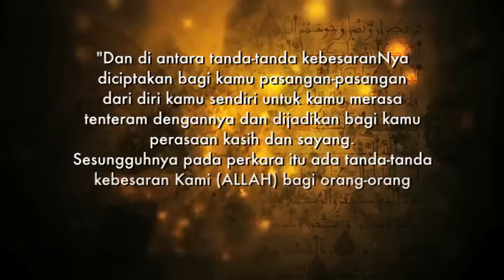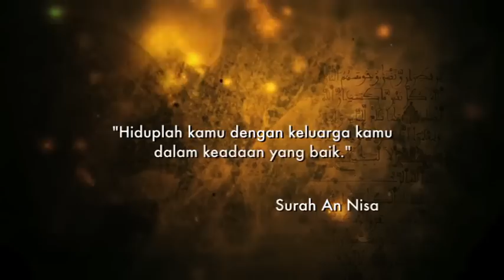Ustaz Amin - Keluarga Sakinah01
Ceramah mengenai kekeluargaan bertajuk Keluarga Sakinah bertempat Darul Mubarak, Kampung Selbon, Parit, Perak. Ceramah disampaikan oleh Al Fadhil Ustaz Muhamad Abdullah Al Amin..Antara isi kandungannya tujuan ALLAH jadikan keluarga untuk manusia merasa tenang & tenteram.Prinsip rumahtangga bahagia ada 5 pada bahagian 1 ini.